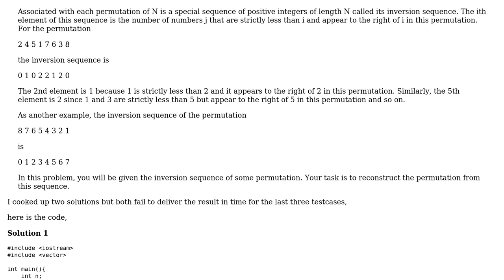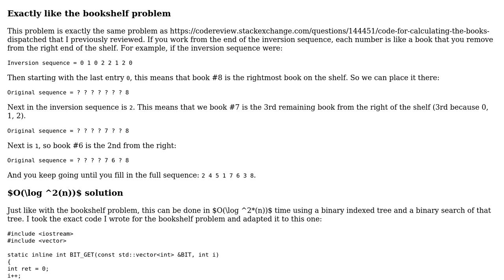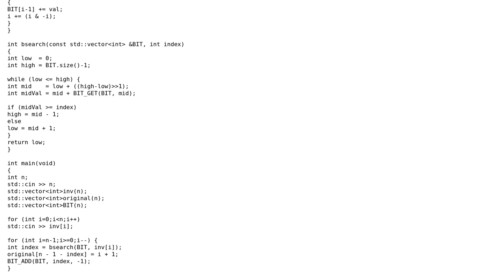Recovering permutation from its image sequence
With thanks & praise to God, and with thanks to the many people who have made this project possible! You are responsible for your own actions.